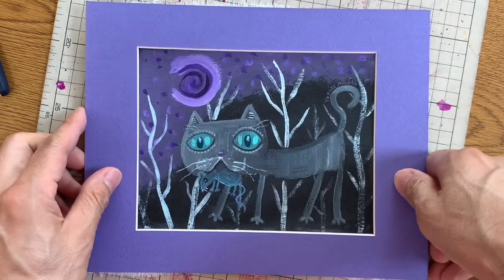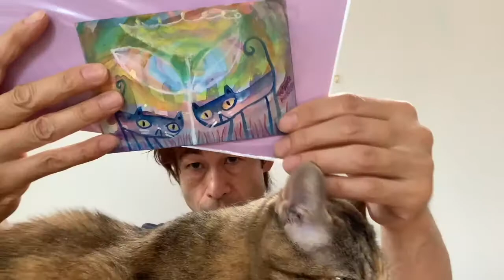額に色を塗ってみた・同系色を合わせてカッコいい額装に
額装よりも、色合わせを重視したビデオなので、色が好きで額に興味のない方も、是非ご覧くださいませ！